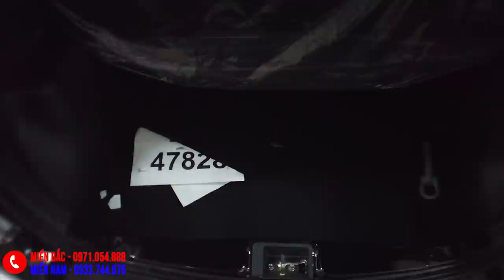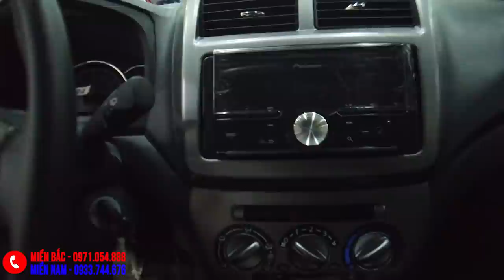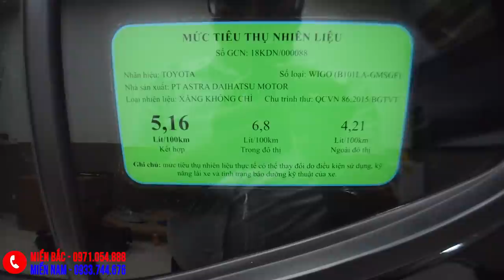Xe Wigo 1.2MT số sàn giá 320 triệu! Điểm 10 cho Uber/Taxi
Xem chi tiết Toyota Wigo 2020 nhập khẩu nguyên chiếc, giá chỉ hơn 300 triệu.